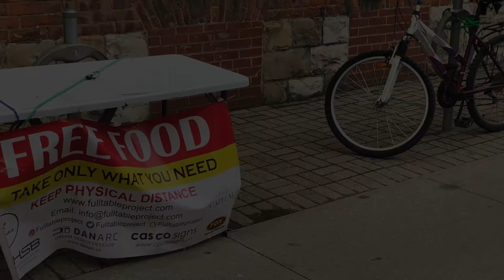Победи ли Ме Комунисти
Ако се препознате у филму Ви сте случајни.
Неће те бити живи 2022 за Крисмас.
Ала сте
Десо Др. деца се убијају из задовољства.
Има преживелих.
Да ли Бањица ..Торонто.
Радојка пожелим да се напијем вечерас.
Без тебе.
Успело  ми.
Маја ду нот вори.
Имаш за ренту у Тексасу.Рада има ренту.Деса.Николај.
сви имате за ренту..Имам о и ми али немамо себе.
Мене сећања одржавају да не једем туђа говна.
Светлана је пичка и по и има неутроне жеље да ме заволи.
Треба да је научим како.Ја нећу.
Моја соба је бувља пијаца.
Пожелим  бухе.
Буве.
Немам одговор Мајо..Маје.Множина.Ви ми se дај те као пичку.Искусном на Оргазам
је пречишћење душе.Ако нисте  знале.
Picke su prosho vrijeme.
U teglu sa kisem lignjama.Mozda i sa kiselim krastavicama.